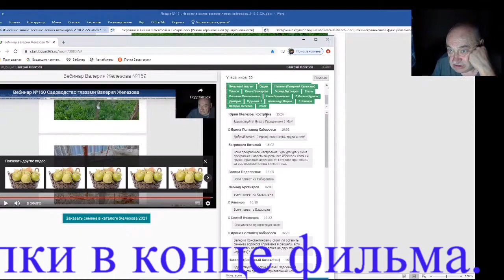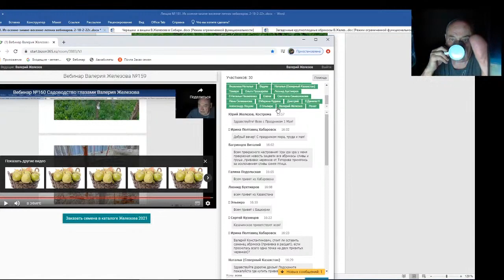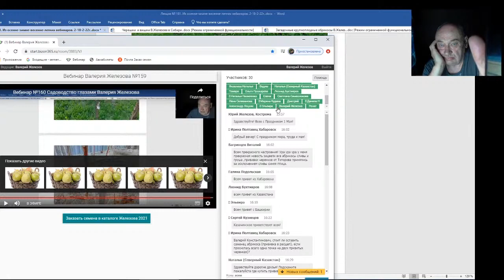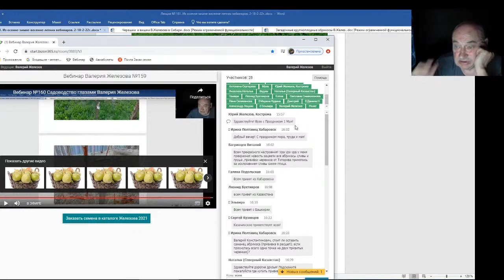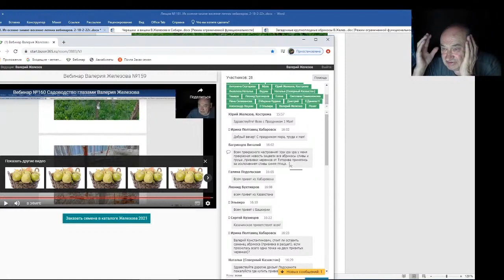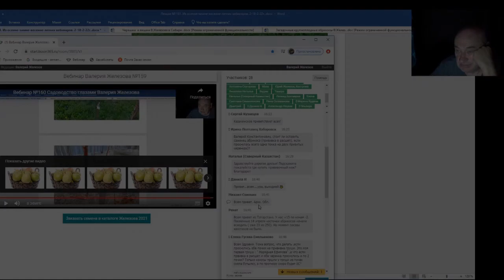Железов Валерий Вебинар 181 Чат Ответы на вопросы Часть 1